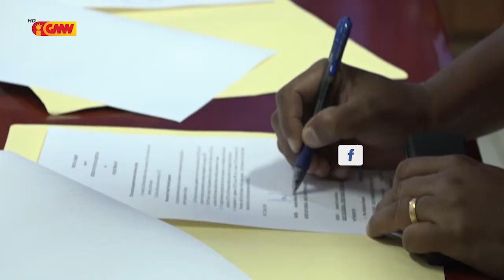KOIKA Ajuda Orsamentu USD $50.000 ba SEPC